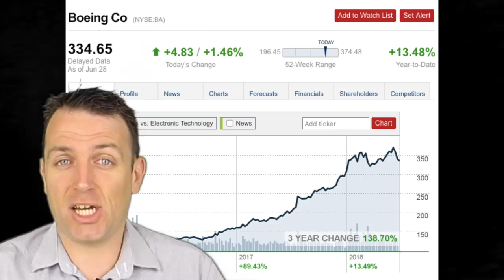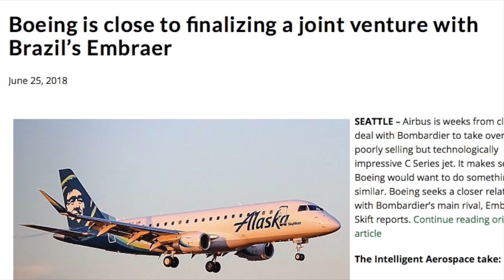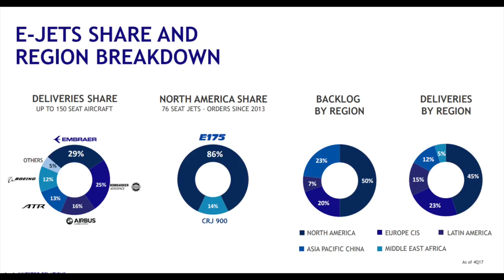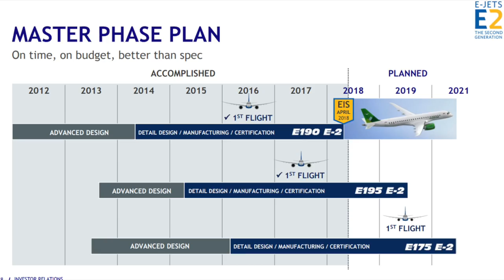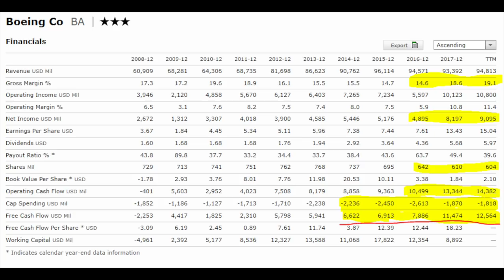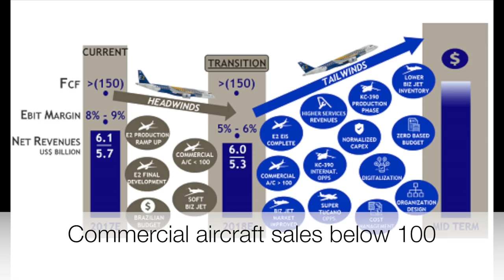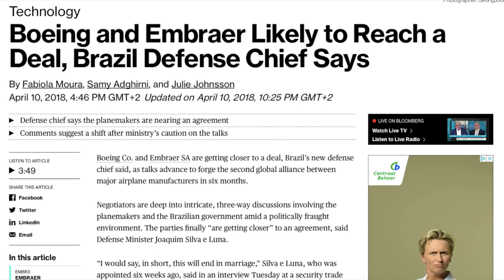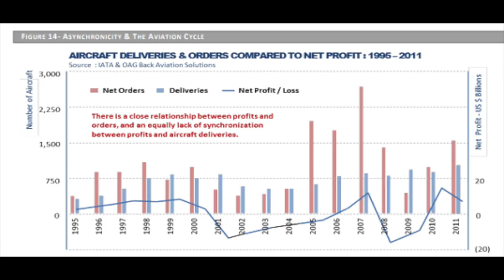SUNDAY STOCK ANALYSIS - EMBRAER and BOEING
EMBRAER stocks might be the next Boeing. If you own BOEING, check the risk reward for both.

Modern Value Investing book: